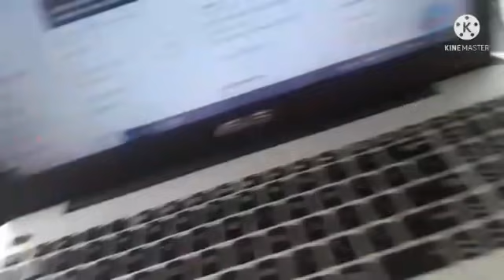HOW TO COOK ADOBONG PUSIT WITH TOPPINGS|| IN MY OWN VERSION ||SMYLE DIXIE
Premiere Sept. 30, 2021 5: 45 PM

another reciepe mga sissy, guys to share.. today! for another taste.

homemade ulam sa simpleng rekado puwede mong gawing special.
kaya un ang lulutuin natin gusto ko lang e level up ang lasa sa sariling kong taste para maiba naman gusto ko e explore ko ano pa ang puwedeng gawin bukod sa typical na day na niluluto parati pagdating sa pusit.

na puwede din pala ibahin ang lasa at mas lalong sasarap pa ito . hope magustuhan niyo mga sissy, guys ang bagong taste or luto nag pusit enjoy watching..

FB. FAGE: Smyle Dixie